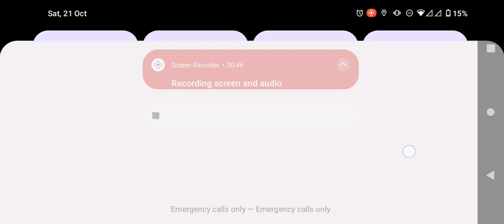playing Arsenal for the first time